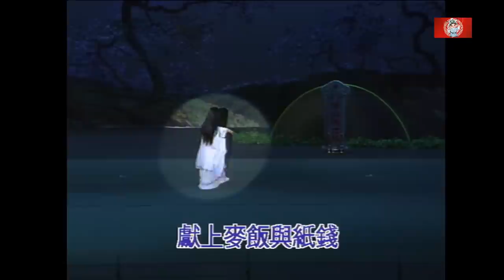《芳艷芬》獨唱折子戲《梁祝化蝶》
1994年1月6日，芳艷芬於文化中心領銜演出粵劇慈善晚會